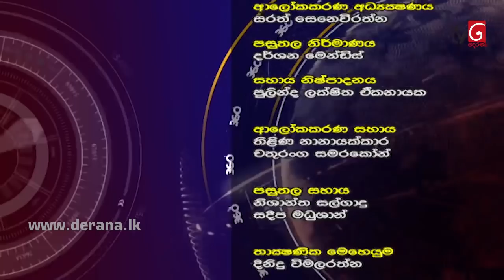360 | with Susil Premajayantha ( 28 - 09 - 2020 )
360 | with Susil Premajayantha ( 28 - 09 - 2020 )